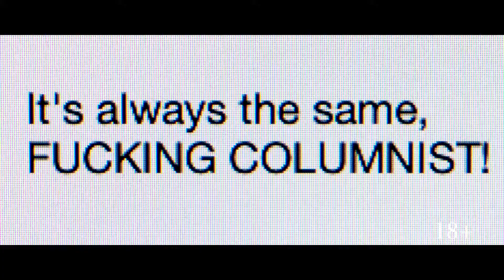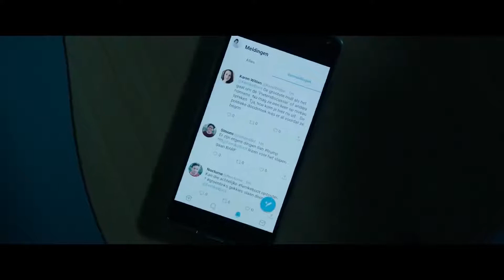Колумнистка — Русский трейлер 2021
Оригинальное название: De kuthoer
Страна: Нидерланды
Дистрибьютор: Capella Film
Режиссер: Иво ван Аарт
Жанр: комедия, криминал, триллер

В ролях: Катя Херберс, Генио Де Грот, Рейн Хоффман

Колумнистку и писательницу Фемке Бот невзлюбили интернет-пользователи — она регулярно получает угрозы, оскорбления и пожелания смерти в своей адрес. И если раньше она всегда стремилась к мирному разрешению конфликтов, то теперь её терпению настал конец.